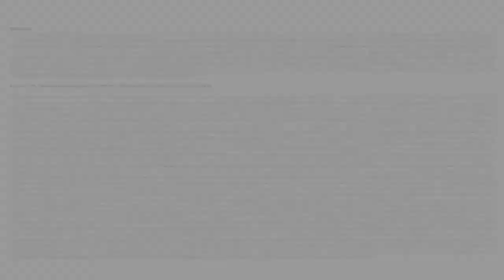Horizon Vol 2, June 2023: Expert's View by Nilesh Shah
Mr. Nilesh Shah, Managing Director, Kotak Mahindra Asset Management Co. Ltd. joins us as a special guest in the 2nd edition of Horizon.

 In this video he shares his valuable insights and expert opinion on the banking crisis in the US and how it will impact the Indian markets and help quell investor concerns.

 Don't miss out on this opportunity to deepen your understanding of the global financial landscape.